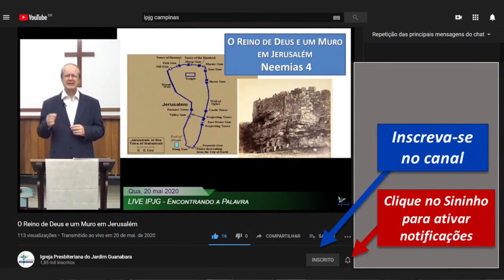Culto Dominical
Mensagem:
Rev. Durval Bertho Neto

Gravado no templo da IPJG
Igreja Presbiteriana do Jd. Guanabara
Campinas - SP